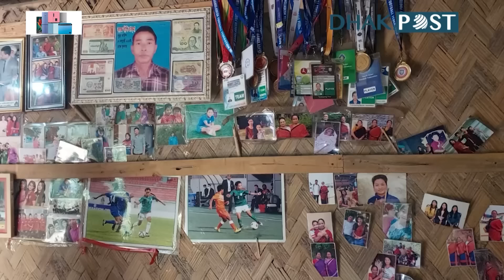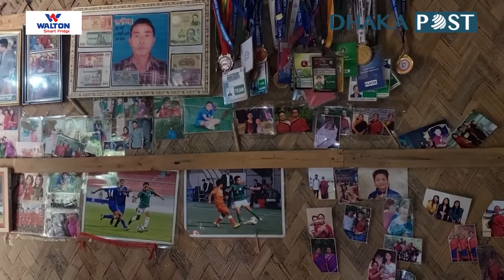বাঁশের বেড়ার ঘরে থাকেন সাফজয়ী ঋতুপর্ণা | Ritu Porna Chakma | SAFF | Champion | Dhaka Post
দুর্গম এক পাহাড়ি গ্রামে বইছে আনন্দের জোয়ার। এই গ্রামের এক সন্তান বাংলাদেশের লাল-সবুজ পতাকাকে নিয়ে গেছেন এক অনন্য উচ্চতায়। বলা হচ্ছে জাতীয় মহিলা ফুটবল দলের সেরা খেলোয়াড়ের খেতাব বিজয়ী ঋতুপর্ণা চাকমার কথা.